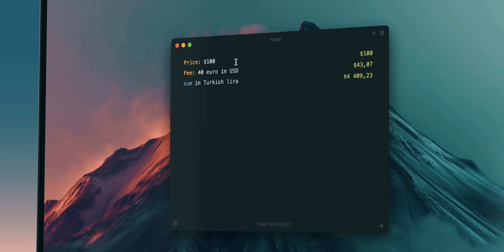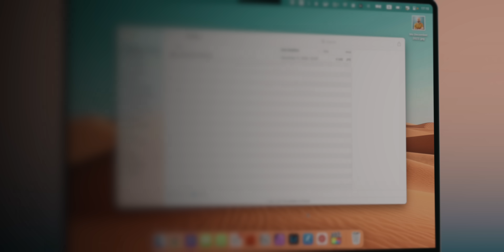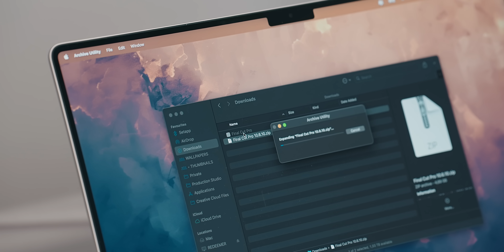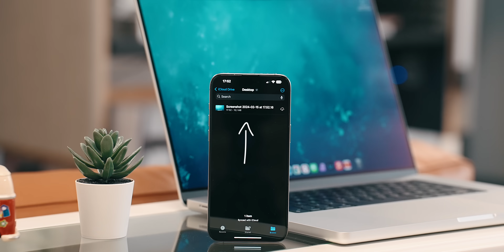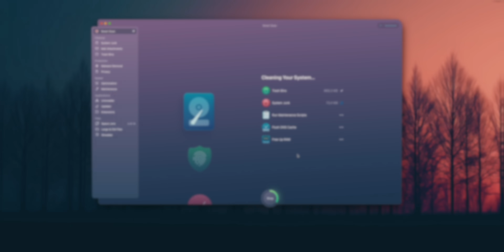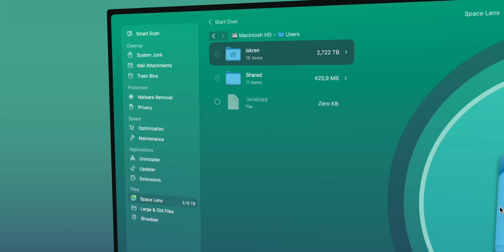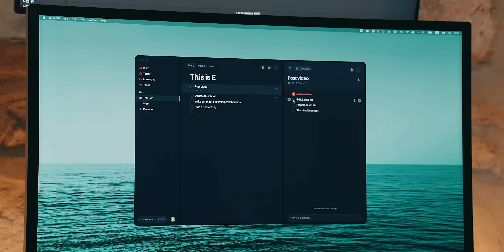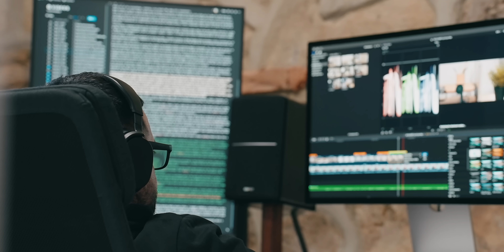Get THE MOST Out of Mac GUIDE 2024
→ Anker USB-C Adapter
→ UGREEN 7in1 Hub
→ CalDigit TS4 Dock
→ UGREEN 100W Charger
→ 8BitDo Ultimate Controller
→ 8BitDo Lite Controller

00:00 | Intro
00:25 | Built-In Features
03:17 | Ecosystem
04:36 | Apps
06:23 | Accessories